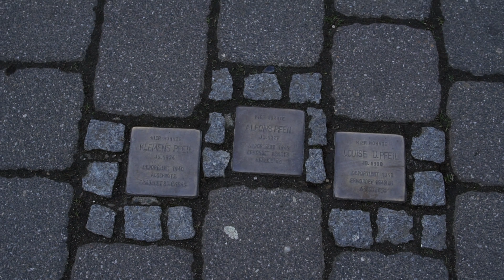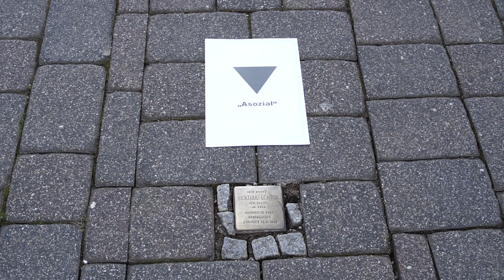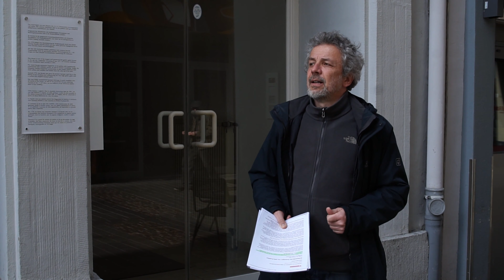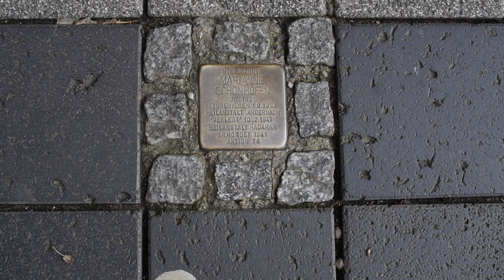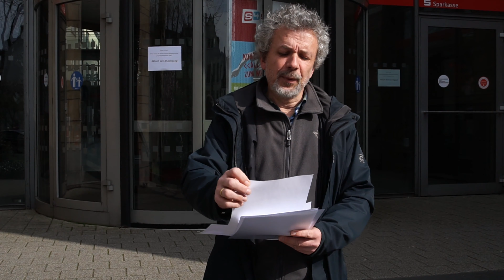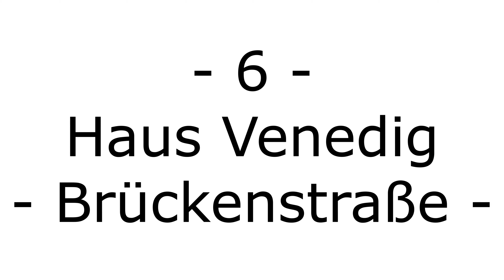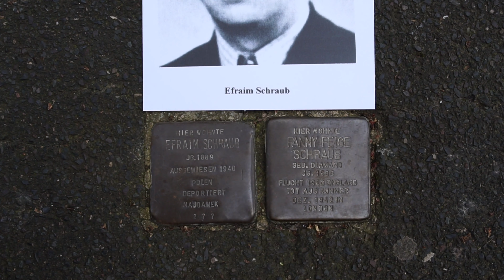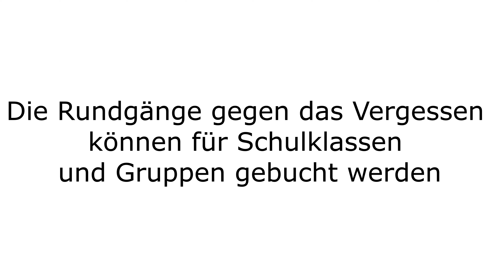Rundgang: Völkisches Denken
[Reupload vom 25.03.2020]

Der Rundgang "Völkisches Denken und seine mörderischen Folgen" ist eine Veranstaltung der Arbeitsgemeinschaft Frieden Trier und dem Verein für ein Buntes Trier - gemeinsam gegen rechts.

Er wurde ursprünglich als Veranstaltung im Rahmen der Internationalen Wochen gegen Rassismus geplant, die aufgrund der Corona-Pandemie jedoch nicht wie vorgesehen stattfinden können. Aus diesem Grund haben wir uns dazu entschieden, den Rundgang als online-Variante anzubieten.

Die Rundgänge können zudem für Schulklassen und Gruppen gebucht werden.

Referent: Thomas Kupczik

Kamera & Schnitt: David Fuchs